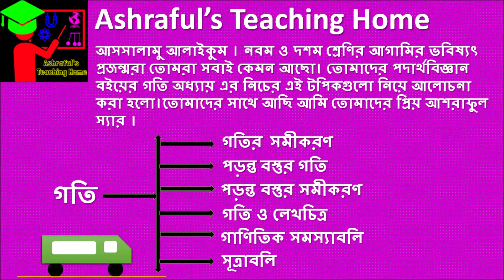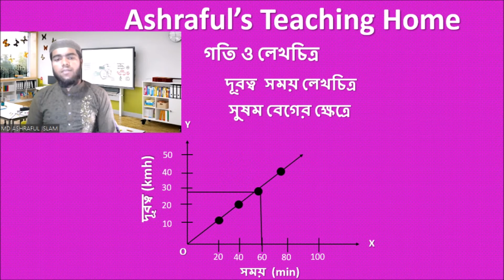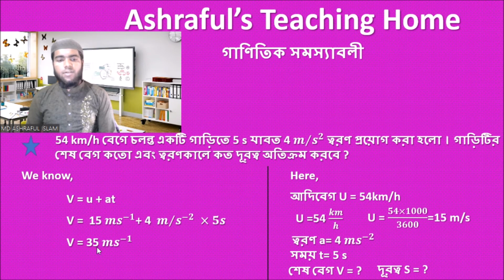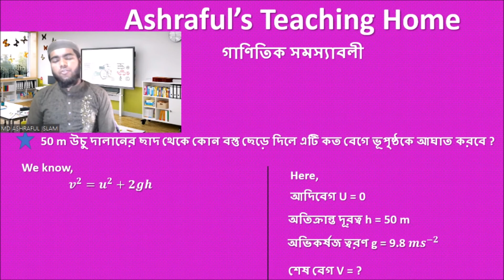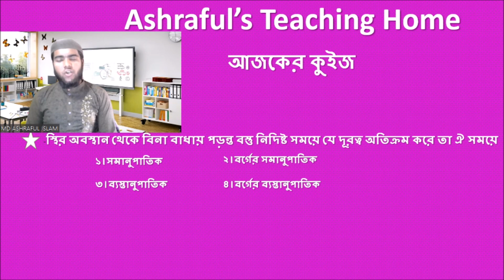গতির সমিকরন,পড়ন্ত বস্তুর গতি, পড়ন্ত বস্তুর গতির সমিকরন,গানিতিক সমস্যাবলি,সূত্রাবলী নিয়ে আলোচনা।